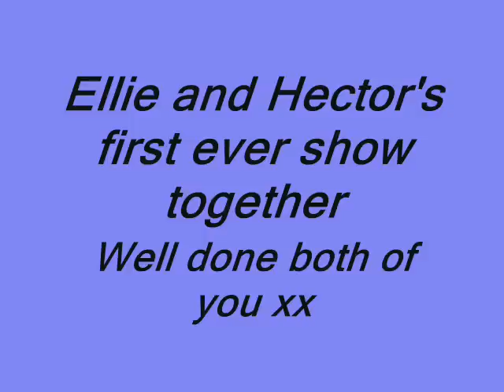Ellie and Hector's first show, springwood riding club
there first show, im soooo proud of them. came home with 2 firsts a second,fourth and a sixth. :) :) xx